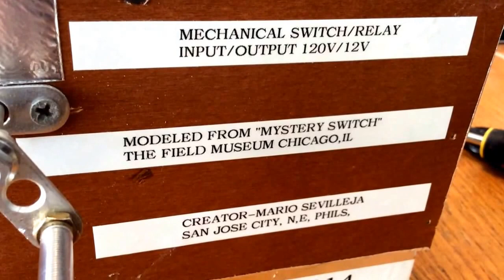Mechanical Switch/Relay, modeled from "Mystery Switch Machine" - The Field Museum, Chicago, Illinois